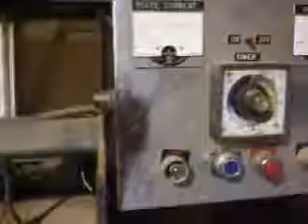Cabinet shop equipment at